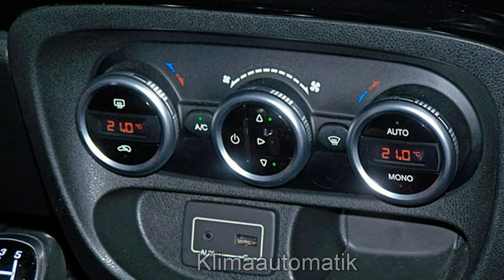Fiat 500L Trekking 1.6 Diesel 05245225 Toscana Grün "Motor Village Hamburg"